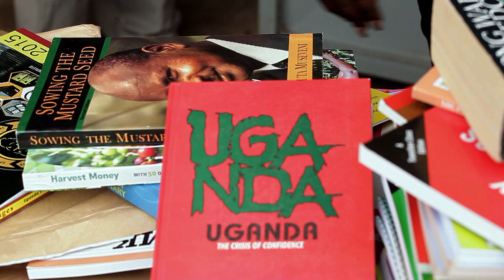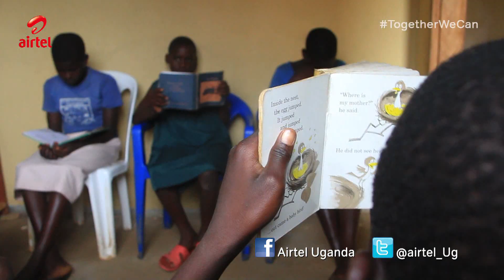Together We Can Episode 12 Segment 3